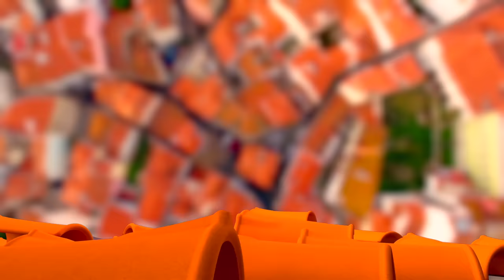Rosinha - Eu mexo nos telhões do meu amor (Official Video)